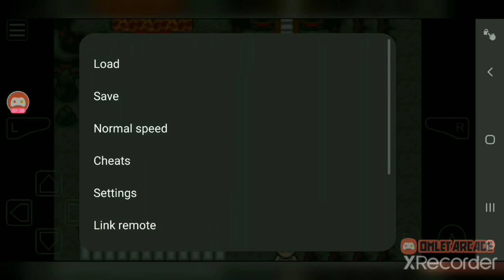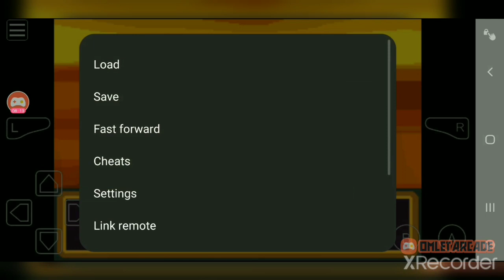Pokemon unbound episode 4